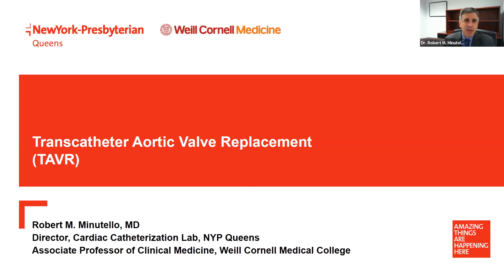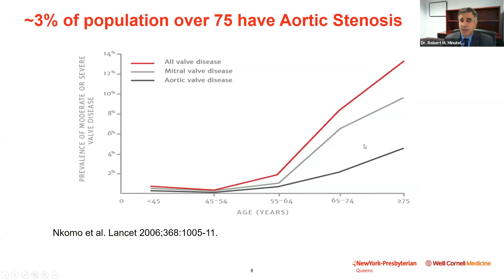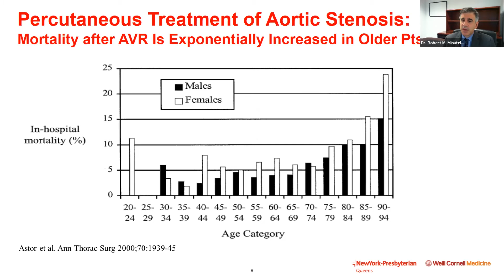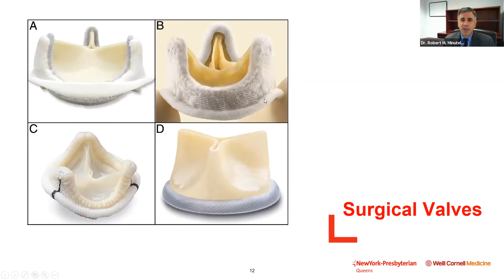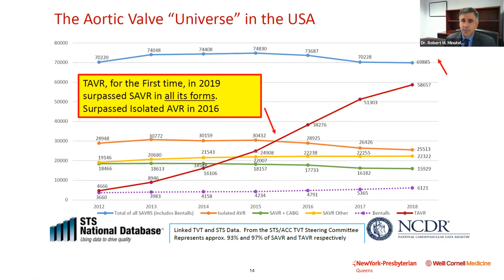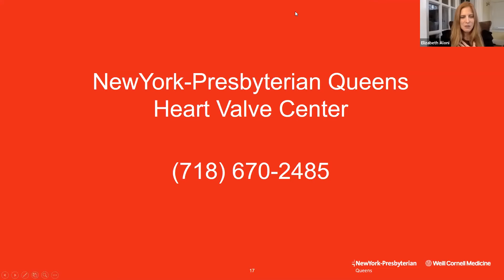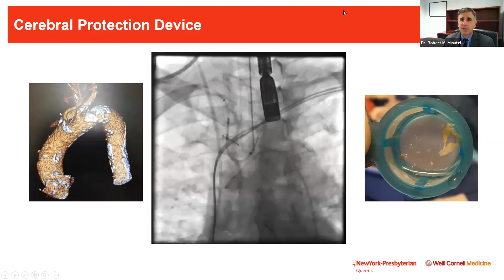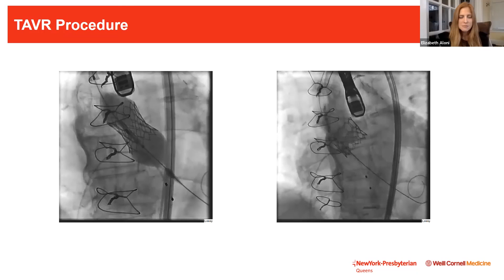TAVR, heart valve replacement, are you a candidate?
Patients in Queens now have access to TAVR and other innovative treatments at the very forefront of cardiac care.

TAVR is a minimally invasive alternative to open-heart surgery for patients of varied ages.

NewYork-Presbyterian Queens, with the expertise and experience of Weill Cornell Medicine cardiovascular specialists, is the only hospital in Queens performing TAVR.

Join us and learn about the only TAVR program in Queens at New York Presbyterian.

Robert M. Minutello Weill Cornell Medicine Cardiovascular Specialist will walk through the procedure and answer questions.